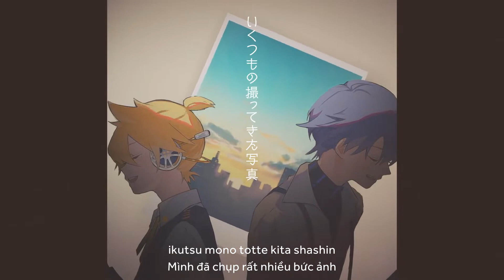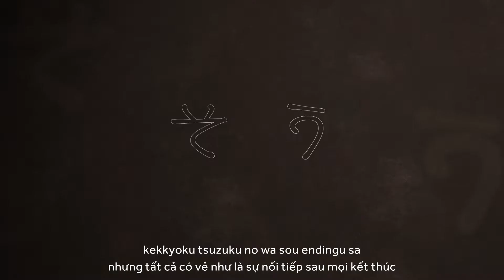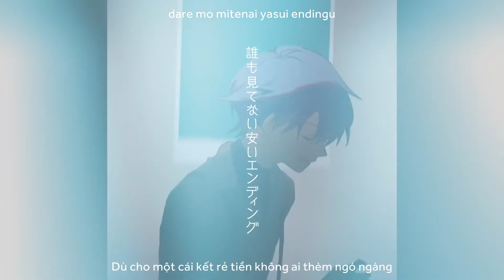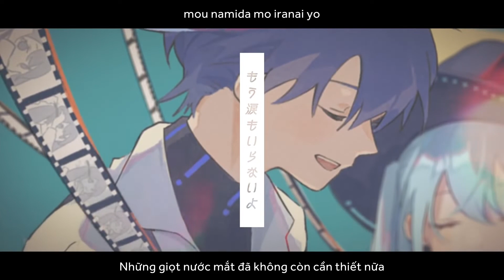HappY EnD - Kou feat. Hatsune Miku, Kagamine Len, KAITO 【Vietsub】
Click "HIỂN THỊ THÊM" hoặc "SHOW MORE" để biết thêm chi tiết.

*Chú thích :
H Y E D roll là viết tắt của HappY EnD roll và Happy End Roll có nghĩa là dòng danh đề kết thúc tốt đẹp.

Hiện tại đã mở bán 『Hatsune Miku「Magical Mirai 2021」OFFICIAL ALBUM』!

Vocal : Hatsune Miku, Kagamine Len, KAITO

Vietsub by Kuroka Yuuki Channel